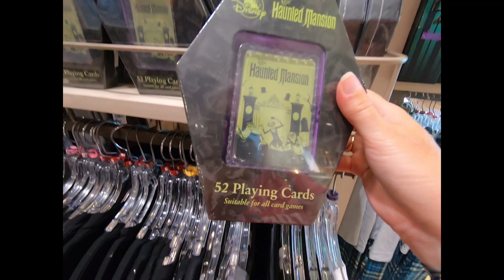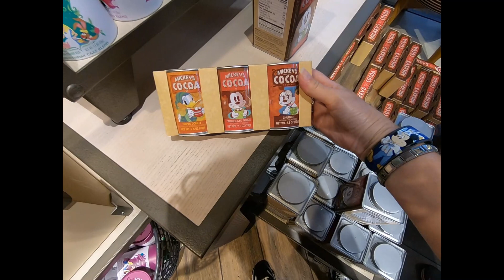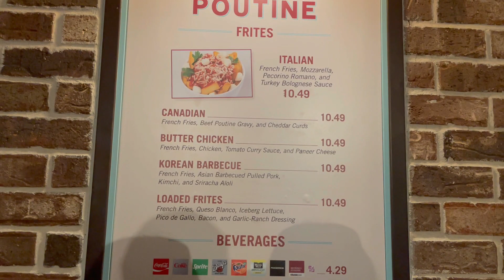shopping magasinage Disney Spring .. World of Disney store .. Disney Style et je mange une poutine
Je fais une journée de shopping à Disney Spring, je vais à la mega boutique World of Disney, je vais à une boutique que j'aime bien le Disney Style, on a du fun à une boutique de chapeaux et je mange une poutine...